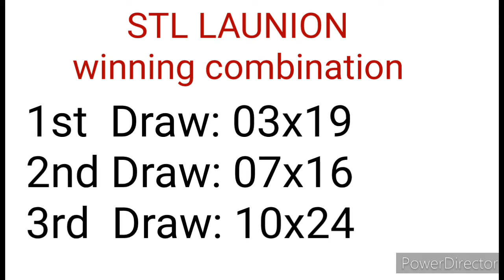STL LA UNION 3RD DRAW RESULT NOVEMBER 17, 2022 7PM RESULT